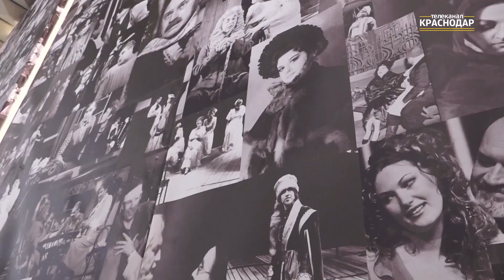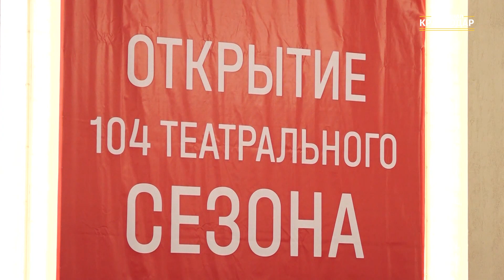Телеканал "Краснодар". ОТКРЫТИЕ 104 ТЕАТРАЛЬНО СЕЗОНА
Открыли новый сезон премьерой спектакля "Бесприданница"